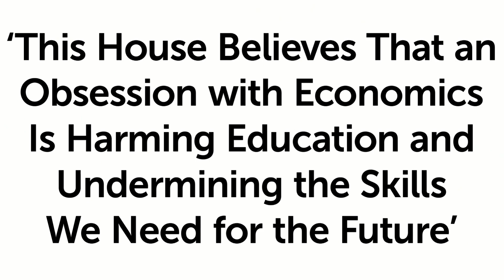OEB 2019 Global Plenary Debate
This House Believes That an Obsession with Economics Is Harming Education and Undermining the Skills We Need for the Future.